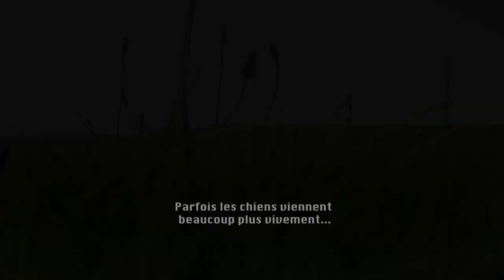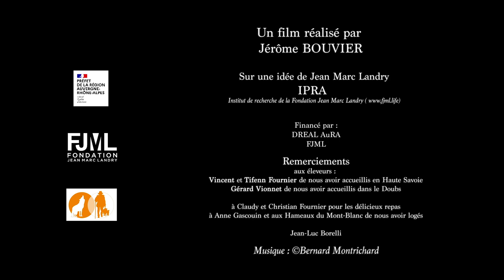Chien de protection, VTT et Trail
Comment se comporter face à des chiens de protection des troupeaux lors de la pratique de VTT ou de course à pied.